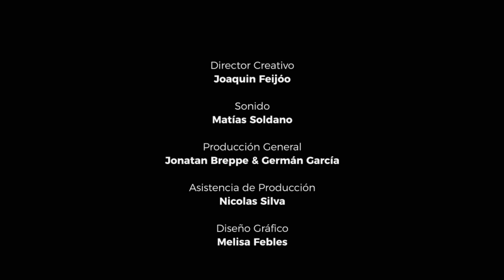Aitue • Canción Otoñal GIRA GIRA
Aitue es una banda que hace música de raíz folklórica, se consolida a finales del año 2012 en su formato banda, pasando por grandes escenarios de Buenos Aires y sus alrededores.
La banda tiene editado un EP (2014) Y un disco "IMAGINARIO" (2016)

Aitue es:
Viviana Zappoli : Violín y voz
Amanda Paz: Acordeón y Voz
Federico Garrido: Guitarra
Gabriel Díaz: Charango, Quena y coros
Leo Doffi: Percusión y coros
Ailén Andretta: Violonchelo
Tomás Martínez: Bajo

Ciclo Gira Gira

Director Creativo. Joaquin Feijóo
Sonido. Matías Soldano
Producción General. Jonatan Breppe & Germán García
Asistencia de Producción. Nicolas Silva
Diseño Gráfico. Melisa Febles

N#18